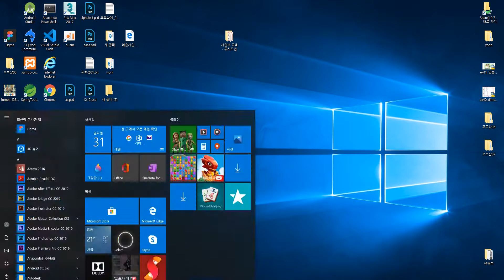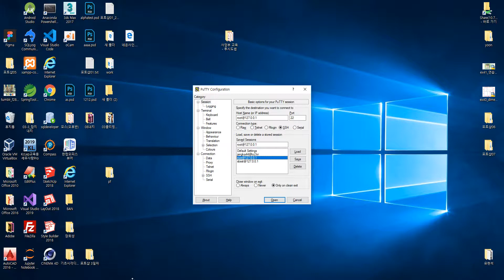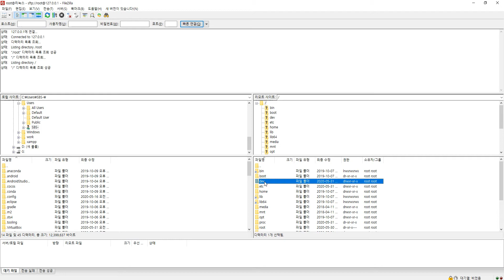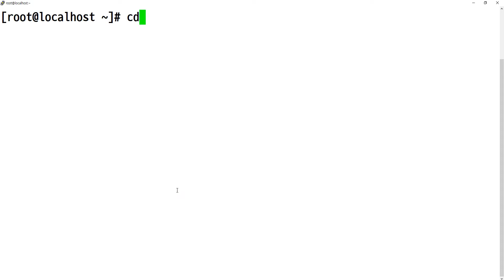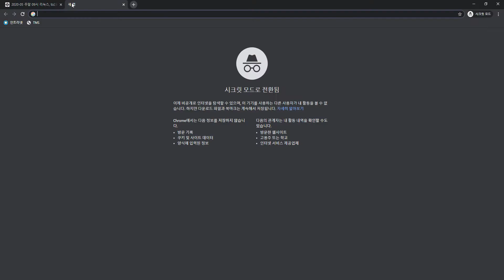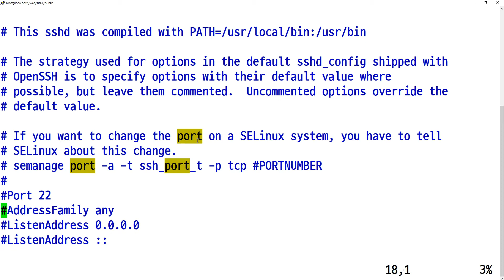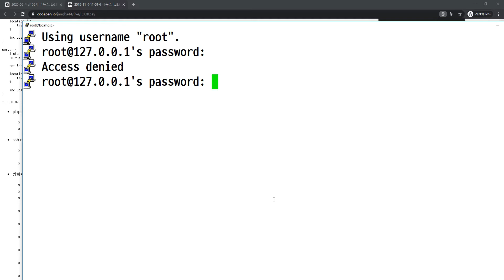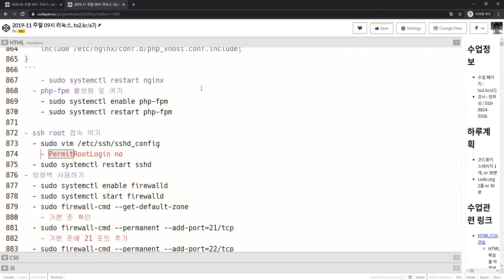2020 05 31, 리눅스, 개념, ssh 외부 root 접속 막기